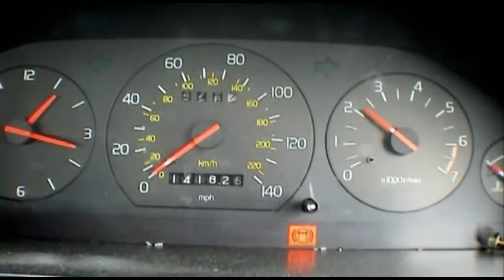Top Gear UK Hammond, Clarkson and May Driving Too Fast Compilation.